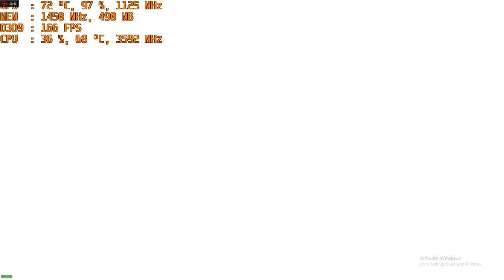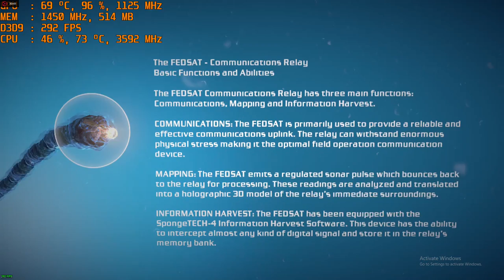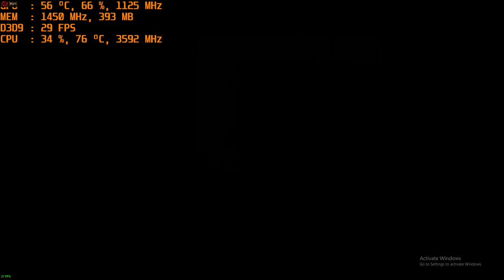Bionic Commando PC AMD R9 270X gameplay 1080p with intel i3-4160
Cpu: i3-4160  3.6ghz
Gpu: R9 270X 2gb gddr5
Ram: 8gb 1600mhz ddr3 CL9
Res: 1080p  settings